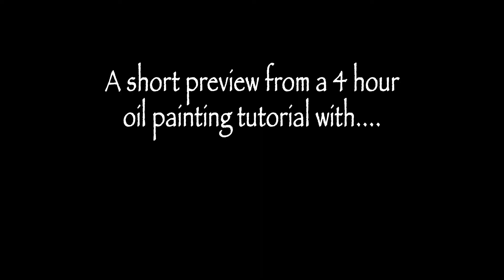A short preview from "Painting Luminous Landscapes" with Kevin Courter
a short preview from a 4 hour instructional oil painting tutorial with Kevin Courter